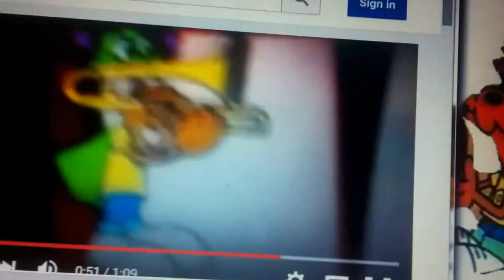Pooh, Tigger, Cookie Monster, Bugs Bunny, Daffy Duck and Other Toon characters - Reksio remix